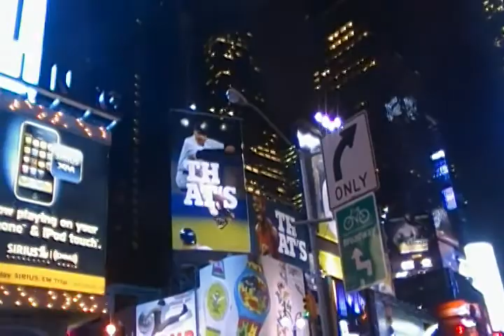Look Up Grandpa